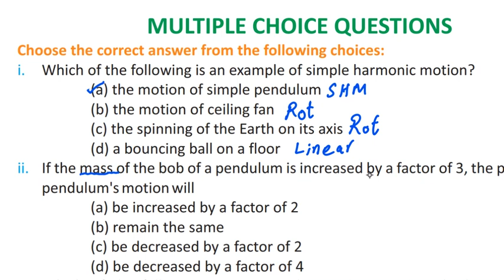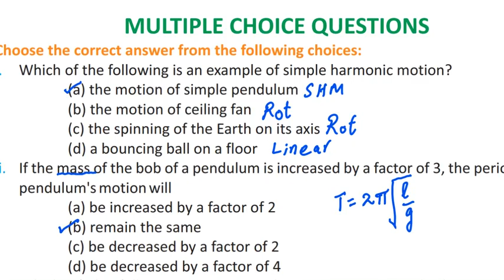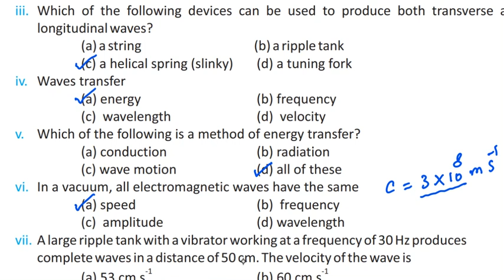MCQs chapter 10